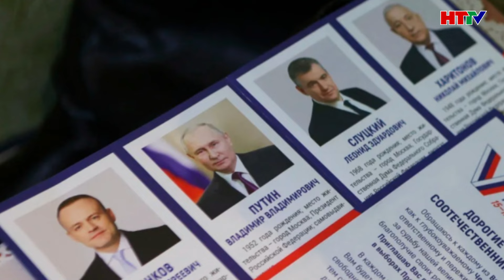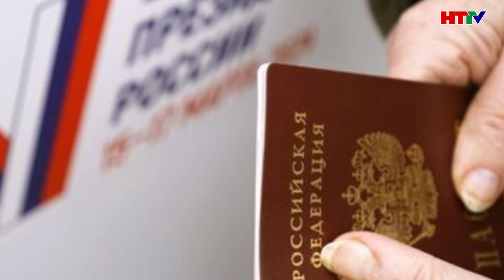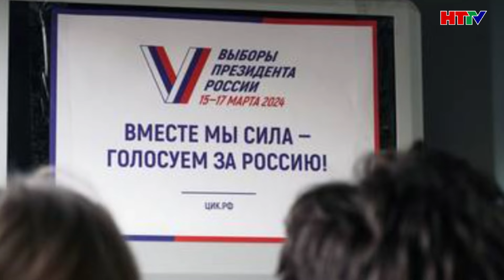Bầu cử tổng thống Nga 2024: Điều gì sẽ xảy ra nếu ông Putin thắng cử? | Hà Tĩnh TV